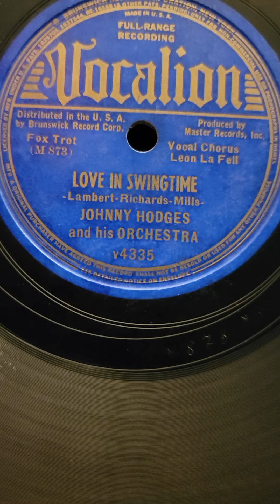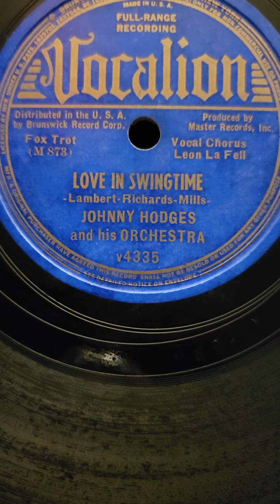Love in Swingtime - (Leon La Fell) Johnny Hodges & his Orchestra Vocalion Records #4335 1938